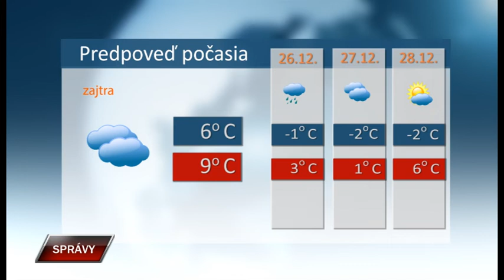Spravy 24 12 2020